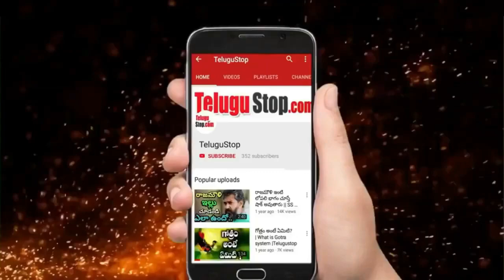Corona Effect on Life Expectancy in USA | అమెరికన్స్ కి పిడుగు లాంటి వార్త.. కరోనా ఎంత పని చేసిందంటే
Corona has caused severe damage to the lives of many people around the world. While many have lost family members, there are many more who have been orphaned. Some were financially devastated, while some families fell on the road. Even after the corona is reduced, there are innumerable people who suffer from a variety of problems. Many problems surround the corona patients such as allergies, abdominal pain, cough, fatigue, black fungus. However, a recent survey has shown that the corona epidemic in America is having a serious impact on the lives of Americans.
The American CDC (Centers for Disease Control and Prevention) reported thunderous news to Americans who were shaken by the corona blow in America and are currently struggling with the Delta variant. The US CDC has announced that the living standards of the people in the United States are declining, and that the living standards of the people are declining at the same time as never before. According to the details they provided.
In 2021 the standard of living of Americans will drop to 1.5 years. The CDC expressed concern that this was the first time since World War II that the standard of living of Americans had fallen and the standard of living had dropped unexpectedly. The standard of living has dropped from 78.8 years in 2019 to 77.3 years in 2020, and Americans' living standards have not dropped to this level in 17 years. The CDC claims that massive changes at this level will occur simply because of the corona.

*Editor:Mamatha_K_V*